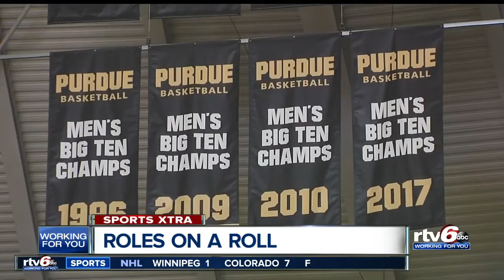Painter and Purdue growing together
Matt Painter and Purdue growing together.